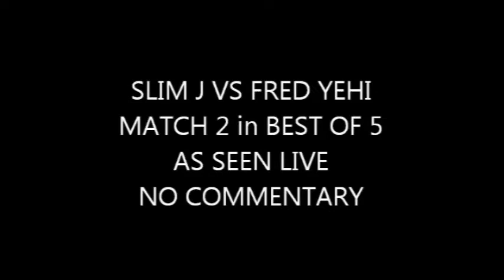Slim J vs Fred Yehi Best of 5 #2 Anarchy Wrestling TV eps 470 1-24-15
Slim J vs Fred Yehi
Best of 5 #2
Anarchy Wrestling TV eps 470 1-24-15
Ref:  DA Brewer
Announcer:  Jonathan Feltner